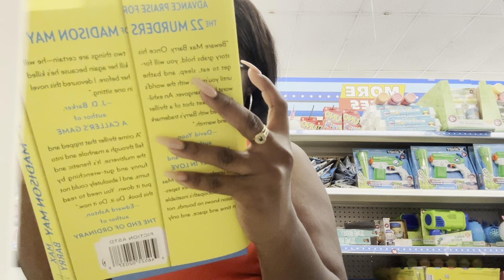Spend the day with me + Sis surgery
Hit that 🔔 As well To stay tune for more content💞.